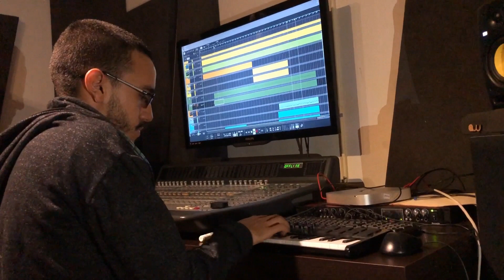Die for you/Passionfruit-The Weeknd/Drake| Cover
Die for you/Passionfruit-The Weeknd/Drake